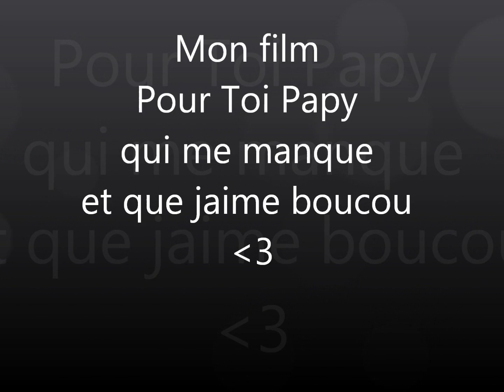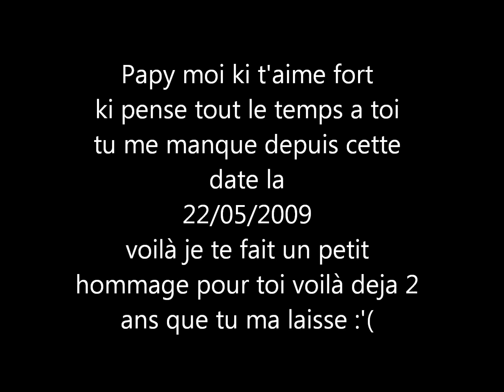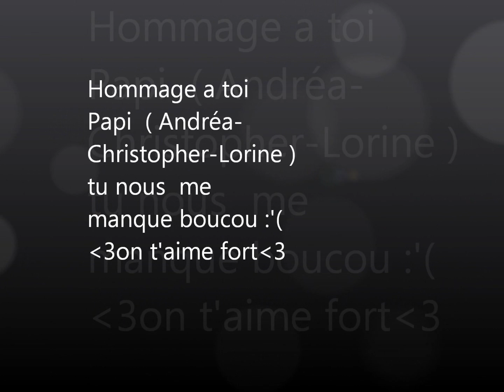hommage pour papi andrea